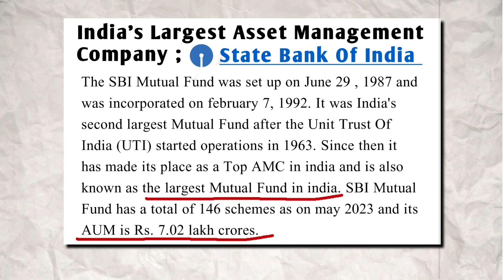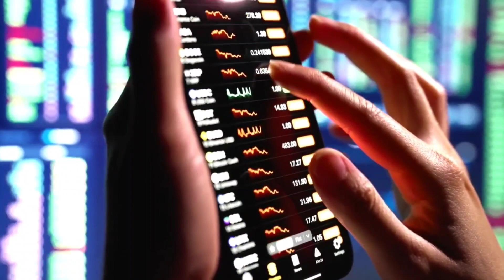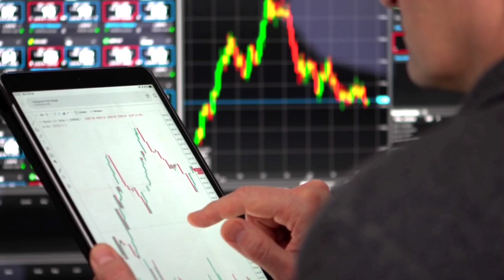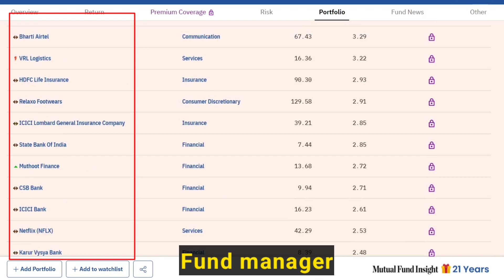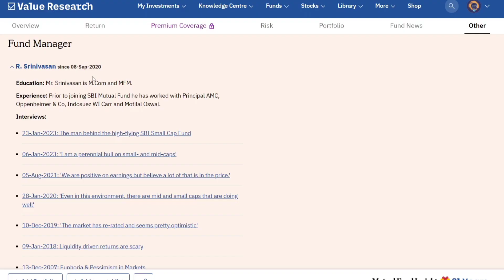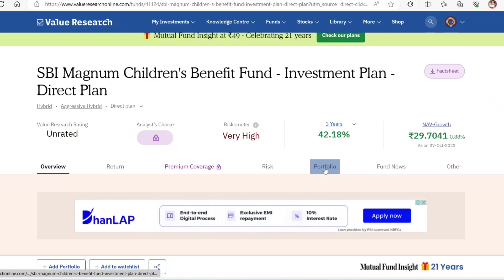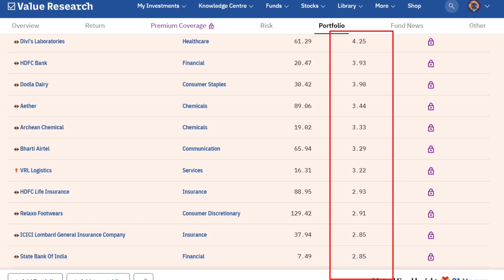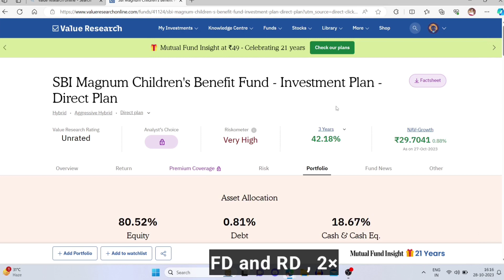SBI Best Scheme For SIP In 2023 / SBI Best SIP Plan For 2023 / SBI Magnum Children Benefit Fund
About this scheme:

Highlights
sbi best sip plan for 2023
sbi best scheme for sip in 2023
sbi Magnum children benifit fund kya hai
taxation in sbi Magnum children benifit fund
lock-in period in sbi Magnum children benifit fund
exit load in sbi Magnum children benifit fund
how to invest in this scheme
risk and returns
and many more parameters about this scheme.

Best SBI sip plan for 2023
best sip plan for 2023
sbi best scheme for 2023
sbi best scheme for long term
sbi best scheme for short term
best sip plan for long term
best sip plan for short term
best mutual fund for long term
best mutual fund for short term
high return mutual fund for long term

Top 3 Best SBI Schemes For SIP 2023
Best SBI Mutual Funds for 2023
best SBI plan for sip 2023
best SBI Mutual Funds for 2022
best SBI Mutual fund for 2021
SBI mutual fund best plan 2021sbi sip best plan 2022
SBI large cap fund
SBI mid cap fund
2023 ka best mutual funds
2022 ka best mutual funds
top 3 best mutual funds to invest in india
top 3 best mutual funds for sip in india
top 3 best mutual funds for long term
top 3 best mutual funds for short term

how to find best elss funds
sip ke liye best elss funds
lumpsum ke liye best elss funds
sip investment
lumpsum investment
sip lumpsum
best elss funds for LumpSum investment
small cap elss funds for long term
small cap sbi funds for short term
large cap sbi funds for long term
large cap elss funds for short term
2022 ka best elss funds
best elss funds for 2023
kis elss fund me invest kare
best elss funds in india
Ace equity research
best equity elss funds for 2022
best elss funds for sip
sip vs lumpsum investment
2022 ke liye best elss funds
2023 ke liye best elss funds
best mf for sip for long term
high return mutual funds 2022
top 3 best mutual funds for 2022 in india
2022 ka best mutual funds
best mutual funds for 2023
kis mutual fund me invest kare
best mutual funds for sip in india

Doston ye video kewal educational purposes ke liye hai ye koi recommendation nahi hai ye mera khud ka openion hai ye maine apane research, analysis and apane experience ke base pe bataya hai.
App bhi apane financial advisor se jarur salah or utanahi paisa invest karen jitna aap risk le sakte hai.